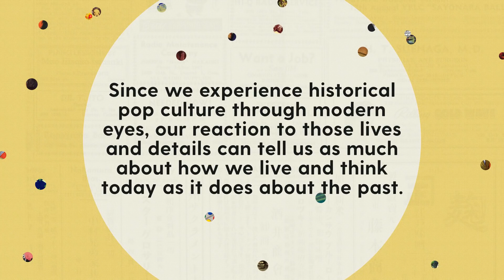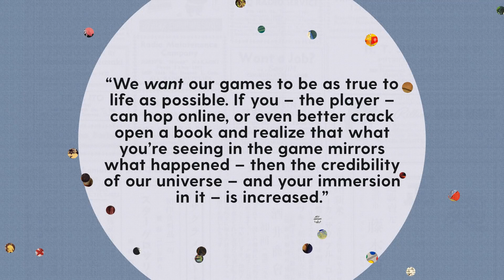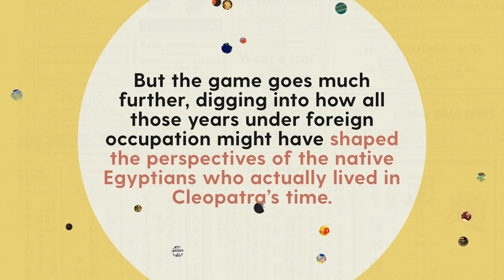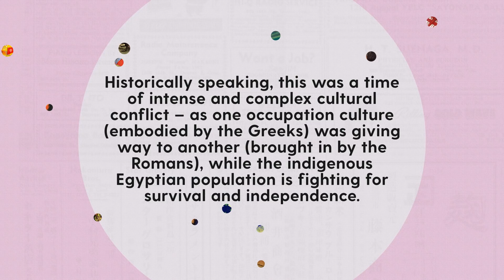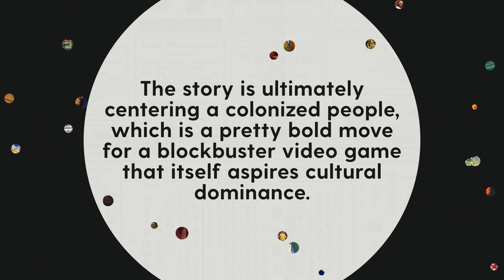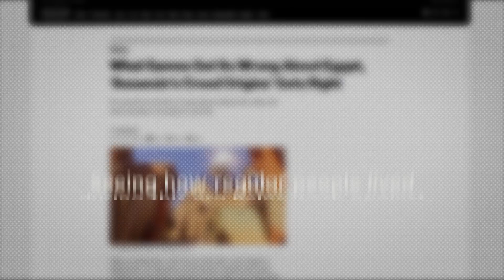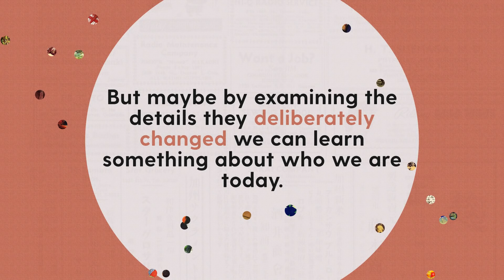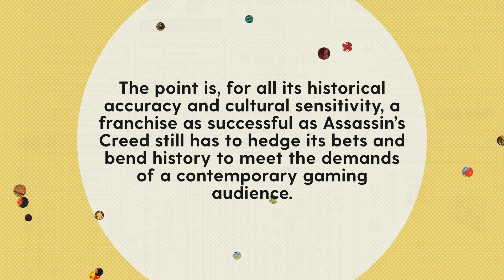How Assassin's Creed Plays With The Past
Assassin’s Creed not only fills its games with exciting adventure but also robust and well researched historical settings. As with so much historically situated pop culture, looking at where the game chooses to adhere to the historical record – and where it doesn’t – can often tell us as much about where we are now as it can about the past.

History Pop is part of Complexly’s first ever pilot season!

REFERENCES
"Assassin's Creed and Transmedia Storytelling" - Connie Veugen, International Journal of Gaming and Computer-Mediated Simulations
"Struggle for the Universe: Maneuvering the Narrative World of Assassin's Creed" - Sjors Martens, International Journal of Gaming and Computer-Mediated Simulations
"What Games Get So Wrong About Egypt, Assassin's Creed: Origins Gets Right" - Amr Al-Aaser, Vice.com
Hollywood likes to pretend that ancient Egypt was full of white people